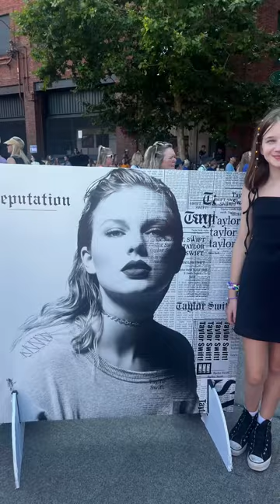Taylor Swift Seattle - Outside Edition